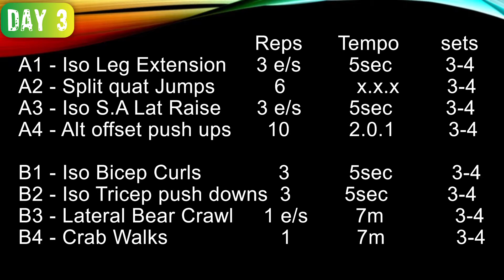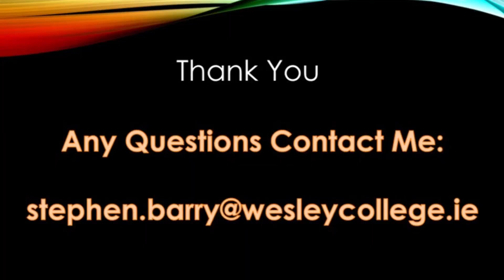Senior Isometric Strength Day 3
This 3 day programme is based around performing a combination of isometric strength exercises with bodyweight strength exercises. Please make sure you listen to the introduction so you understand how it all works. Take a screenshot of the workout slide that gives the details of the exercise order, sets and reps.